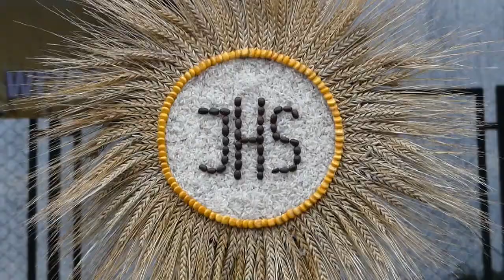Dożynki Powiatowe 2017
Relacja z Dożynek Powiatowych, które 10 września 2017 r. odbyły się w Sadlinkach. Poznajcie najlepszych rolników z terenu Gminy Sadlinki, autorów najpiękniejszego wieńca dożynkowego oraz ich opinie na temat problemów polskiego rolnictwa i roli jaką dla niego odgrywa obecność w UE.